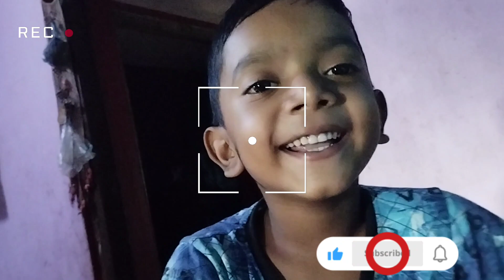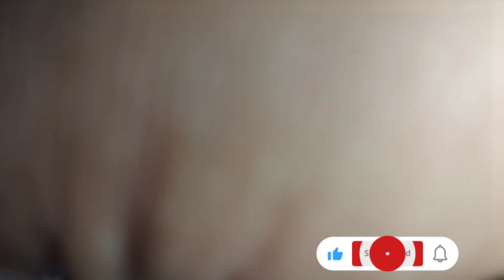ପୁଅ ହେଲେ ରାଗି krishna ||ରିଶି ର ଜିଦ ସେ ଭାଇ dress pindhiba#hotspring